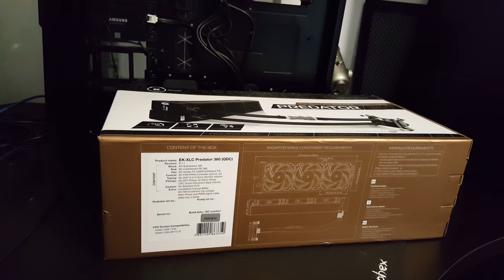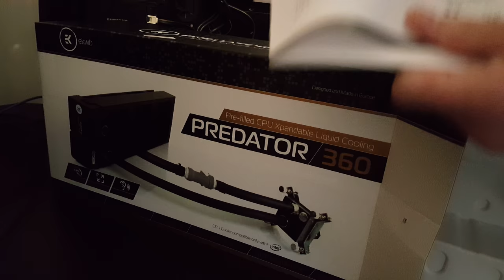EK-XLC Predator 360 (incl. QDC) Revision 1.1D "Unboxing"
Unboxing of EK-XLC Predator 360 (incl. QDC) Revision 1.1D, from  27th January 2016!